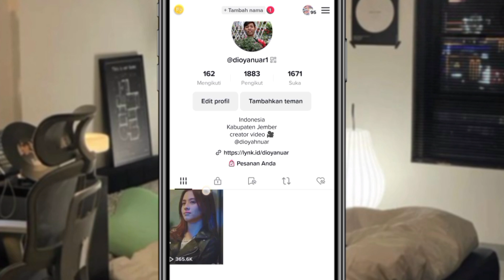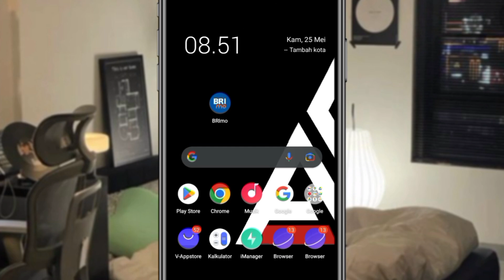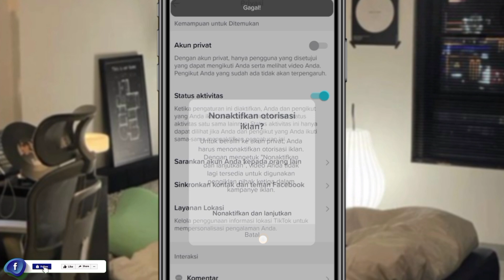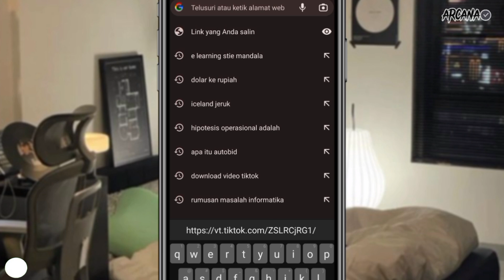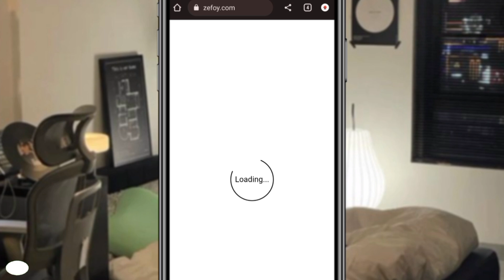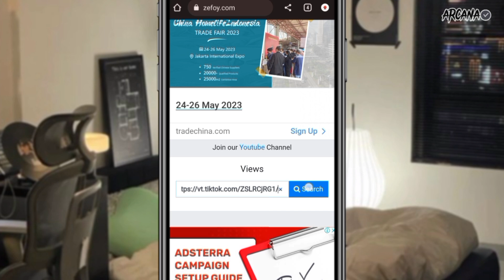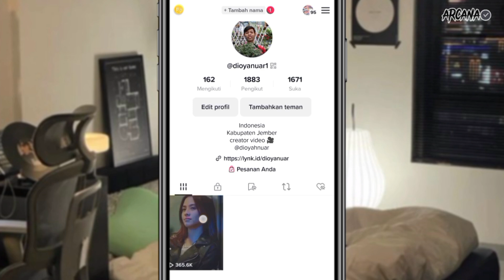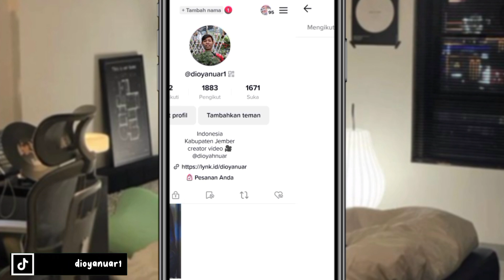TERBARU CARA MASUK FYP TIKTOK DENGAN CEPAT😱😱 - CARA MENAMBAHKAN VIEW TIKTOK GRATIS DAN PERMANEN 2022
cara masuk fyp tiktok dengan cepat 2021-TERBARU CARA MASUK FYP TIKTOK DENGAN CEPAT - CARA MENAMBAHKAN VIEW TIKTOK GRATIS DAN PERMANEN 2022
cara menambah followers TikTok menggunakan website
cara menambahkan view tiktok
cara menambahkan view tiktok gratis 2021
TERBARU CARA MASUK FYP TIKTOK DENGAN CEPAT
tambah tiktok gratis
cara masuk fyp TikTok
cara agar video tiktok Fyp
tutorial TikTok

Tag.